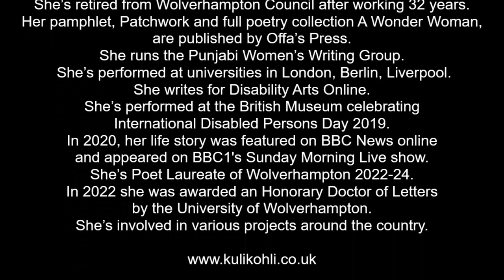An Interpretation of Wolverhampton - London 2022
An Interpretation of Wolverhampton

I heard a friend from Birmingham say,
"If yow thought Brummies sounded funny,
man, wait'll yow get ta Woolverramton, t’ay
y’naa, them am tekkin the piss an it aye!”
English? I believe it’s an interpretation thing.

Once I met an old Indian woman at a bus stop,
“Bulbulhamtan noo jaandi hai bus?” she asked.
Smiling, I nodded, “Haanji, it’s only a short hop.”
Chuckling to myself, “My entertaining city, it’s top!”
Punjabi? I believe it’s an interpretation thing.

A Black-Caribbean man stopped and enquired,
“Ary yu dat ‘umaan hoo work in di counceel?”
Confused, I asked him to repeat what he required,
“Hulvahaamtown Counceel, mi dear gal!” he fired.
Patois? I believe it’s an interpretation thing.

Every category of human being all within reach,
A specially formulated city; a hint of prejudice.
Engaging every day life; diverse tongues, speech,
An accidental evolution; an awareness to teach,
Wolverhampton? It’s an interpretation thing.

by
Kuli Kohli

Prize winner of the Wolverhampton Archives Poetry competition 2011.